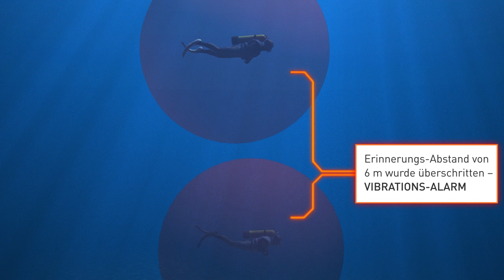Buddy-Watcher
Der Buddy-Watcher ist ein präventives Assistenzsystem für den Tauchsport - es beugt dem Verlust des Tauchpartners vor. Entsprechend den Sicherheitsbedürfnissen der Taucher kann individuell ein Erinnerungs-Abstand zwischen 2 bis 10 Meter eingestellt werden. Überschreiten die Taucher während des Tauchgangs den zuvor eingestellten Abstand warnt der Buddy-Watcher beide Taucher mit einem Erinnerungs-Alarm in Form einer Vibration.
Zudem verfügt der Buddy-Watcher über eine Ruf-Funktion. Mit dieser können die Taucher Aufmerksamkeit auf sich erregen, um z.B. auf ein Problem hinzuweisen. Beim Auslösen der Ruf-Funktion vibrieren beide Buddy-Watcher.
Das System ist auf zwei Taucher ausgelegt und funktioniert mit zwei gepaarten Geräten.